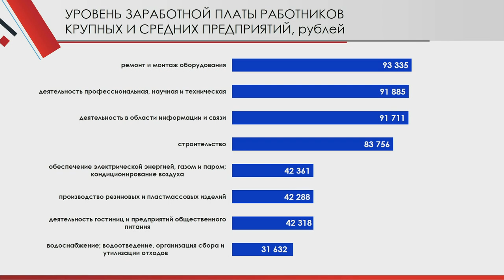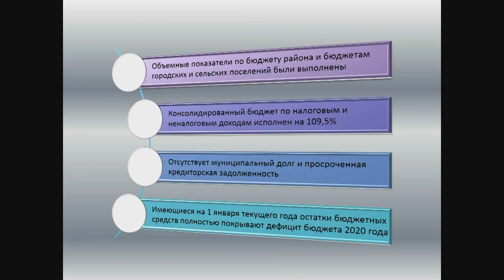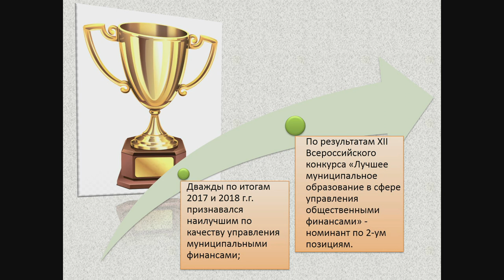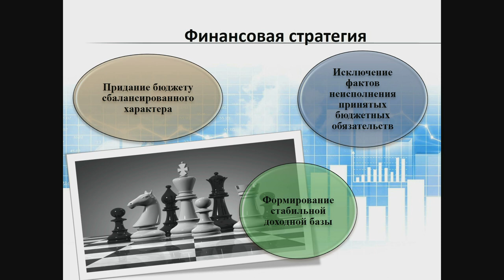Публичные слушания об исполнении бюджета муниципалитета за 2019 год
В режиме онлайн-трансляции. Публичные слушания об исполнении бюджета муниципалитета за 2019 год состоялись в администрации городского округа Щёлково, правда на этот раз в непривычном формате. Принять в них участие жители могли дистанционно. Свои вопросы любой желающий мог задать по телефону.